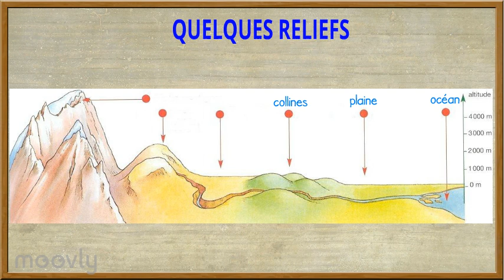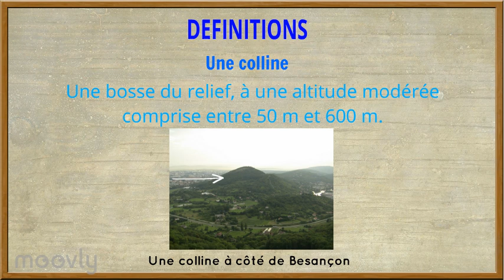Géographie - Le relief (vocabulaire)